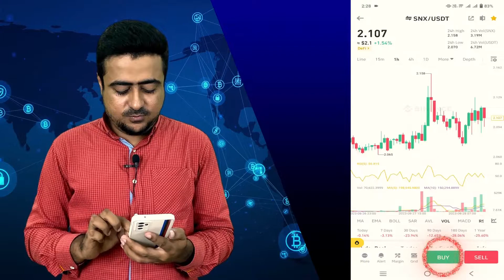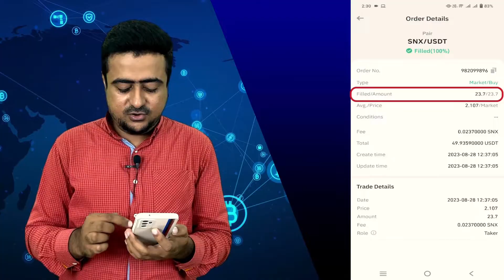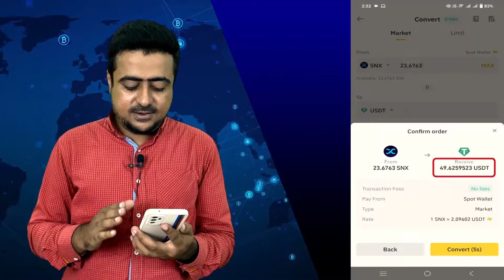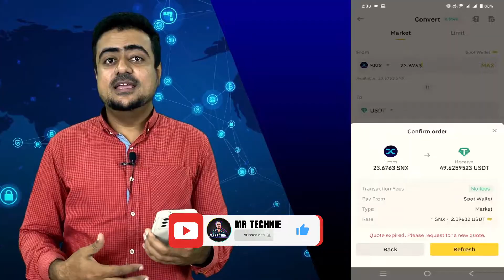How to Check Profit And Loss In Binance - Step by Step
How to Check Profit And Loss In Binance

In this video, I tell you that how you can check your profit and loss using the binance application in very easy way

⭕️How To Create And Verify Binance Account